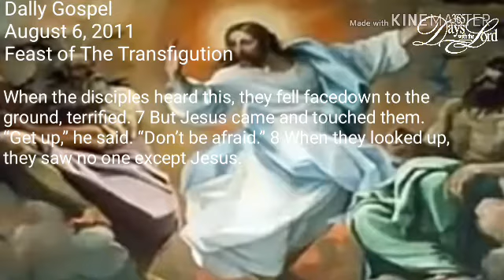365 Days With The Lord - August 6, 2011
Mt 17:1-9
Jesus took with him Peter, James and John the brother of James, and led them up a high mountain by themselves. 2 There he was transfigured before them. His face shone like the sun, and his clothes became as white as the light. 3 Just then there appeared before them Moses and Elijah, talking with Jesus.